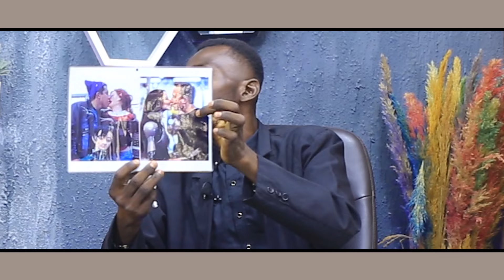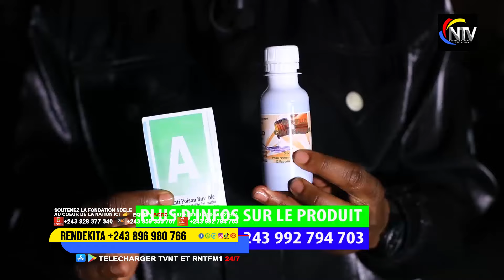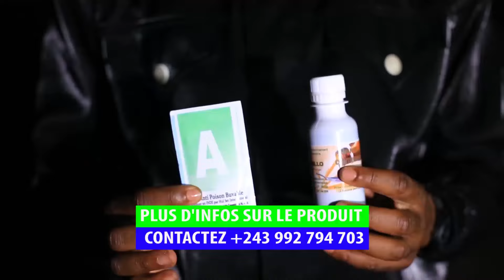ÉTONNANT 😦:EV ROGER BAKA AVAIT RAISON LA FIN DU MONDE ARRIVE,L'HOMME EST REMPLACER AU MARIAGE 💔🔥😭